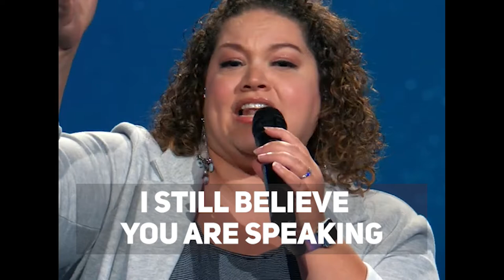HOUSE OF MIRACLES - James River Worship (LYRICS RENDITION)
Joh 11:43 Now when He had said these things, He cried with a loud voice, "Lazarus, come forth!"
(NKJV)